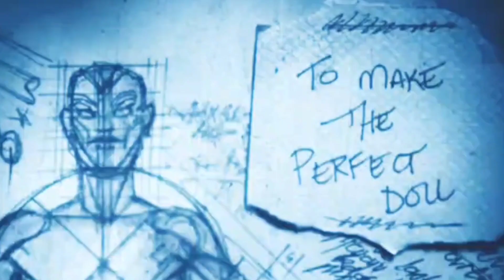Dead Silence Horror Movie Theme On Guitar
Dead Silence Horror Movie Theme On Guitar Hope you enjoy this amazing Movie Theme.